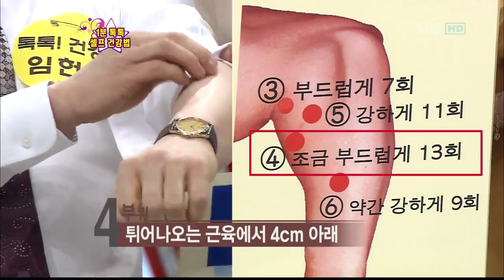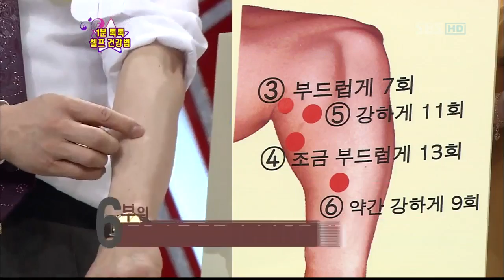놀라운 대회 스타킹(258회)_10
놀라운 대회 스타킹(258회)